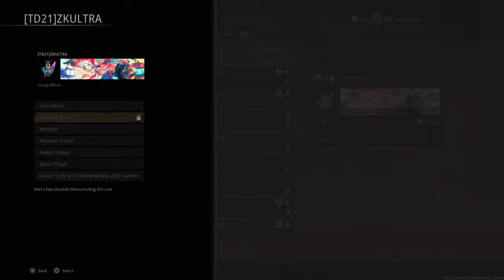Len and Mike & TD21-team Shenanigans // ScottishTryHard v4.1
PS5 and Dualsense controller with backpaddels

Vertical Sens: 8
Horizontal Sens: 7
Deadzone: 0.05
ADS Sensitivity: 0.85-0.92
Aim Response Curve: Dynamic
In game AA: Standard
VM Speed: -4

Anti Recoil (ADS & FIRE)
Aim Assist Taylor AA (ADS OR FIRE)
Batts (FIRE ONLY)

LONG RANGE ASSAULT RIFLE
PRIMARY (Advanced Progressive Rumble)

Version: V6++
Type: Polar
Shape: Circular
Ads Speed: 30
Speed: 65
Radius: 15
Boost On Fire: ON
Inverse boost: ON
Boost Str: 6
Boost Spd: 5
Tracking Size: 4
Tracking Speed: 3

Batts OFF

StrafeAssist
Time 1500
Strenght 75

Gun for Primary: STG

Attachments: MX Silencer (Muzzle), VDD 760mm 05B (Barrel), SVT 40 PU Scope 3-6x (Optic),Hand Stop (Under-barrel),7.62 Gorenko 50 Rnds (Mag), VDD 27 Precision (Stock), Polymer Grip (Rear Grip), Lengthened (Ammo), Vital (Perk), Fully Loaded (Perk2)

Vertical S: 10
Vertical M: 4
Vertical E: 4
Vertical T: 2600
Horizontal S: -4
Horizontal M: -4
Horizontal E: -4
Horizontal T: 2600

SMG
SECONDARY (Advanced Progressive Hybrid)

Version: V6++
Type: Polar
Shape: Circular
Ads Speed: 20
Speed: 40
Radius: 13
Inverse Boost: OFF
Boost Str: 2
Boost Spd: 2
Tracking Size: 3
Tracking Speed: 3

Batts OFF

StrafeAssist
Time 1500
Strenght 75

Gun for secondary: MP40

Attachments: Recoil Booster (Muzzle),VDD 189mm Short (Barrel), Mark VI Skeletal (Under-barrel), 7.62 Gorenko 45 Rnds (Mag), Folding (Stock), Fabric Grip (Rear Grip), Hollow Point (Ammo), Krausnick ISOm (sights) Momentum(Perk), Quick (Perk2)

Vertical S: 10
Vertical M: 27
Vertical E: 21
Vertical T: 3600
Horizontal S: -4
Horizontal M: -7
Horizontal E: -8
Horizontal T: 2600

GROUNDLOOT
CUSTOM (Legacy 32)

Version: V6++
Type: Polar
Shape: Circular
ADS Speed 30
Speed: 65
Radius: 15
Inverse boost: ON
Boost Str: 4
Boost Spd: 4
Tracking Size: 4
Tracking Speed: 3

Batts OFF

StrafeAssist
Time 1500
Strenght 75

Gun for custom: All groundloot
Legacy Anti recoil on 32